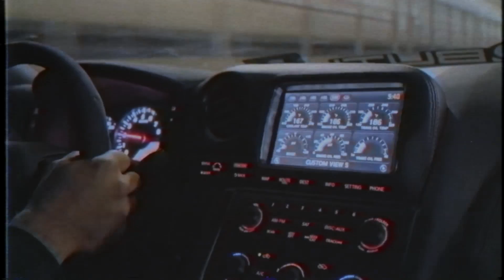МакSим - Трудный возраст [INVISN remix]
TRACK: МакSим - Трудный возраст [INVISN remix]
[Night Drive Music Video 2022]
Video footage taken from channel/Видеокадры взяты с канала:
The videos presented on the channel are not propaganda. These videos are created as entertainment content. The authors are not responsible for the consequences after viewing.
Представленные на канале ролики не являются пропагандистскими. Эти видео созданы как развлекательный контент. Авторы не несут ответственности за последствия после просмотра.
IT'S TIME TO DROWN IN EMOTIONS!